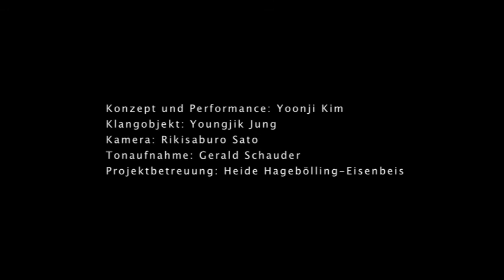SCHUBLADEN (Drawers)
ⓒ KIM/JUNG

Sound object and concert, 2015/2016
Duration: approx. 20 min.

Material:
Each drawer contains a speaker of various sizes. An MP3 player, batteries,
an amplifier and a microswitch is built in behind each speaker. The MP3 players
are activated by opening and closing the drawers. Volume and intensity is
regulated by the opened position of the drawer—from small crack to completely
open.